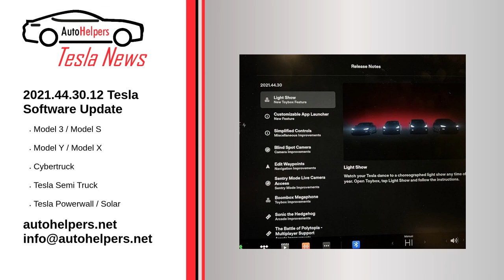Tesla News - February 3, 2022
Tesla News.